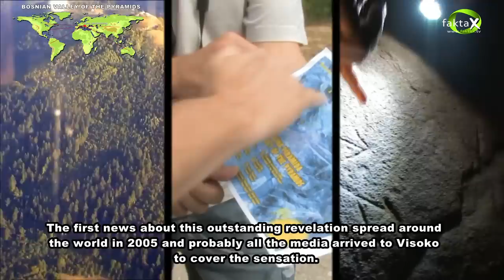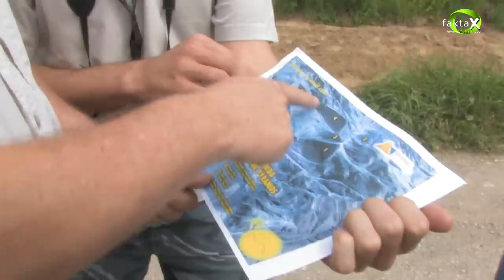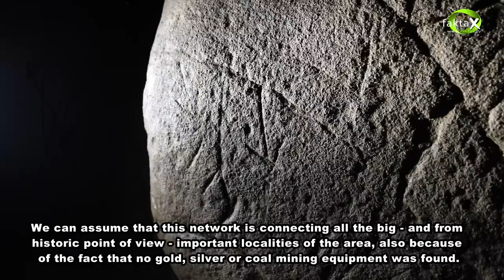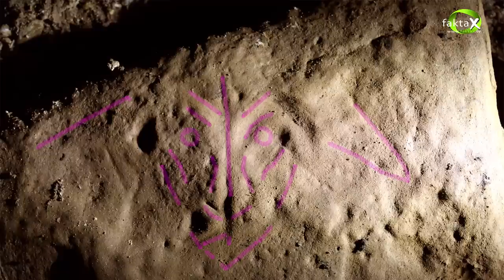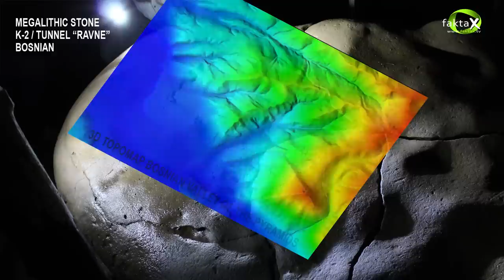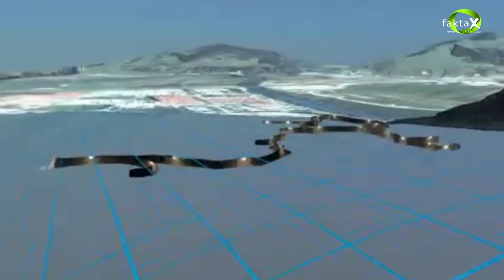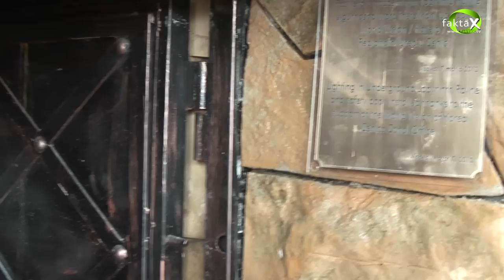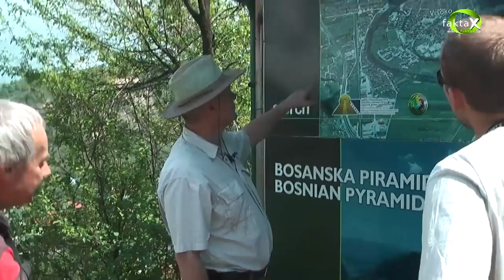FAKTA_X_pyramid-of-the-sun2.mp4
Leading Czech mystery explorers visited Bosnian Pyramid of the Sun and pre-historical Underground Labyrinth

English Subtitles